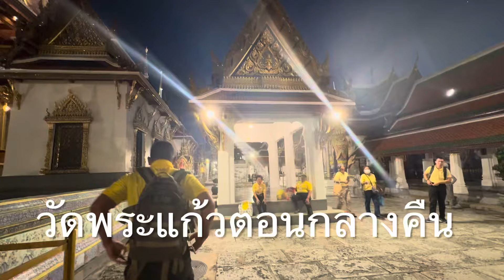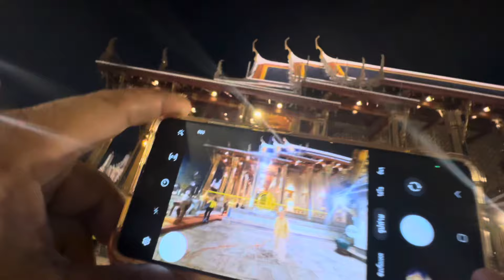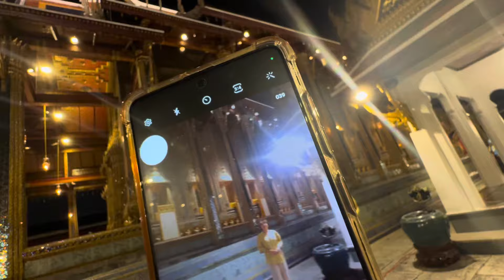วัดพระแก้วกลางคืน-น้อยคนจะได้มาสัมผัส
16พฤศิกายน2567 เปลี่ยนเครื่องทรงพระแก้วมรกต จากฝนเป็นหนาว